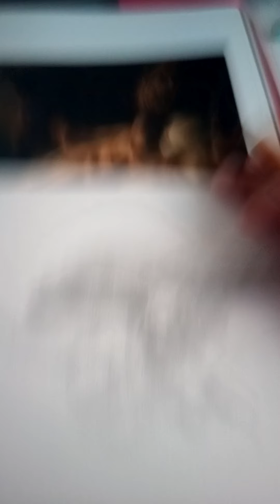Danae, workinprogress - Andrea Schillaci